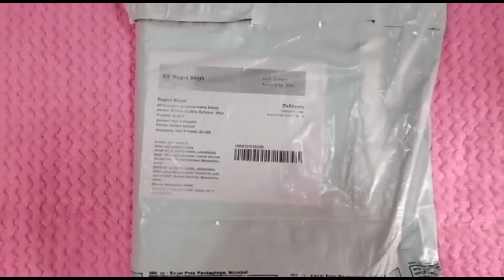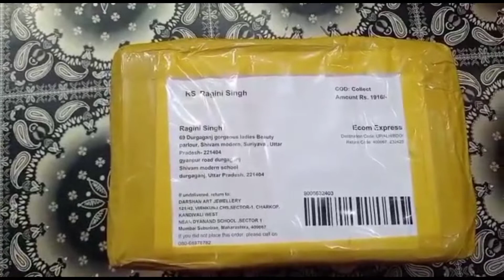Bridal set jewellery with low price | dulhan jewellery set design | 2022